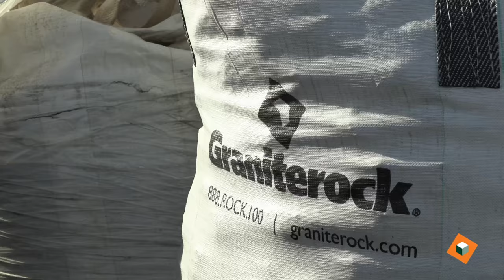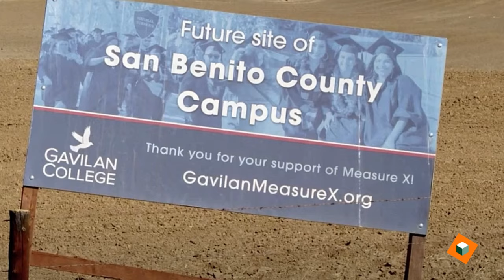Graniterock leaders share insights on the 2024 construction materials market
What are you building this year?
Our latest 3-minute video features exclusive interviews with key Graniterock leaders – Aggregate Sales Manager, Concrete Sales Manager, Asphalt Operations Manager and Building Materials Manager – about how the construction materials market will shape up in 2024 for the San Francisco Bay Area and Central Coast.
Construction materials will be in high demand throughout the region as public works projects pick up steam with funding from the state and federal governments. And while high interest rates have tamped down activity in the private commercial sector, there are bright spots where building will be robust.
Don't miss this forecast that helps define the industry landscape!